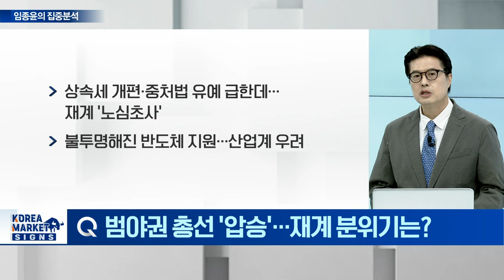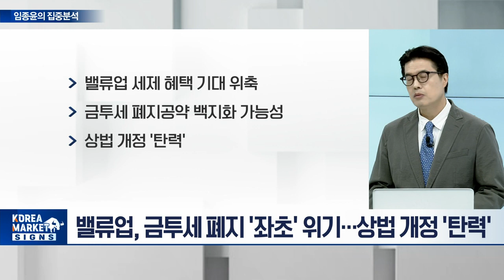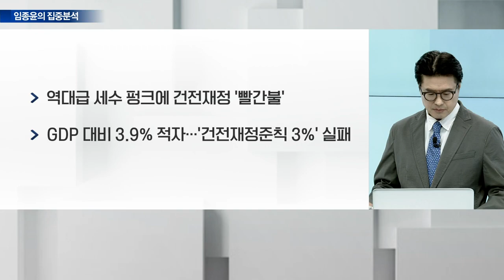"尹, 野에 공동정부 수준 협치 제안해야"/무원·군인 줄 연금빚 1230조원 '최대'/예상밖 美 고물가에... 시름 커진 韓 경제 | Market Signal (20240412)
▶ "尹, 野에 공동정부 수준 협치 제안해야"
Q. '與 참패' 시험대 오른 尹정부... 전문가 직언
Q. 범야권 총선 '압승'... 재계 분위기는?
Q. 야당 압승에... 밸류업 정책 동력 약화되나?

▶ 공무원·군인 줄 연금빚 1230조원 '최대'... 국가부채 절반 넘어
Q. [2023년 국가결산] 국가채무 1127조 '역대 최대'
Q. 건전재정 기조 못 지킨 尹정부
Q. 공무원·군인 줄 연금빚 1230조 '최대'

▶ 예상밖 美 고물가에... 시름 커진 韓 경제
Q. 美연준 금리인하 전망 대폭 후퇴?
Q. 또 다시 '3고'... 시름 커진 韓 경제